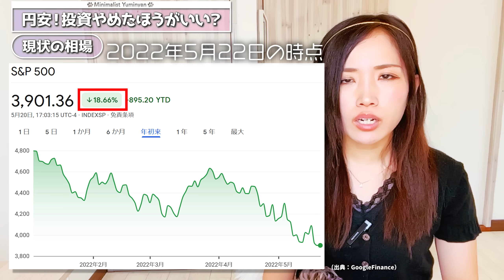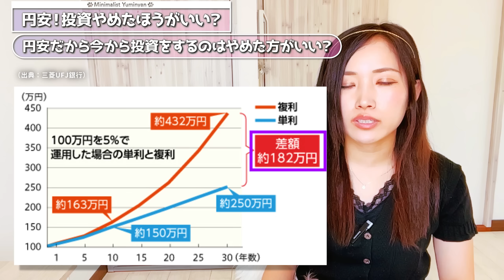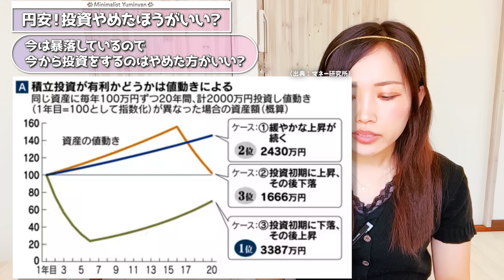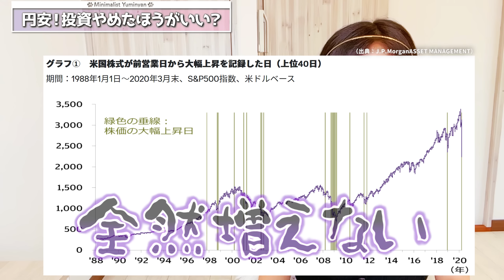円安！投資やめたほうがいい？/準富裕層/節約/貯金/蓄財/投資/FIRE/セミリタイア/早期リタイア